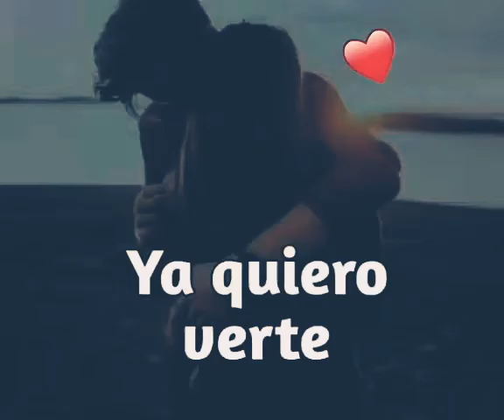Wendy y kendel amor puro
Vídeo para whatsapp